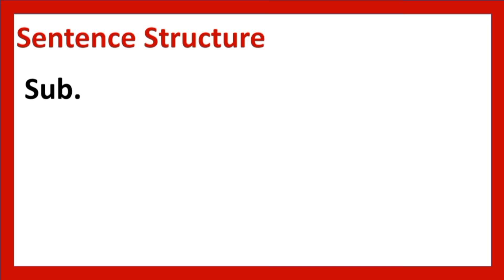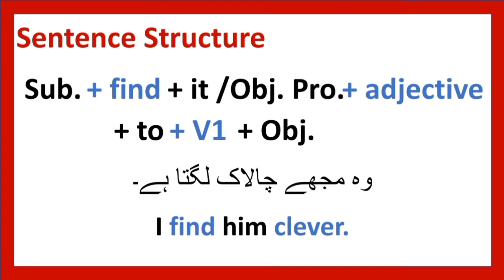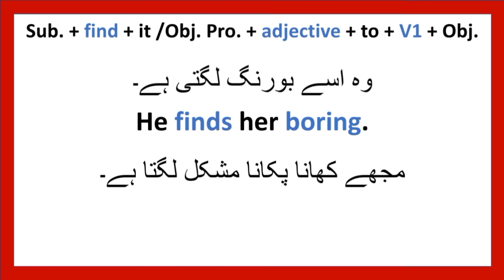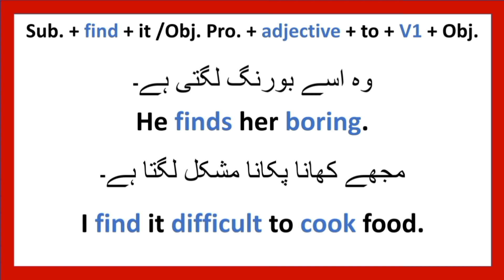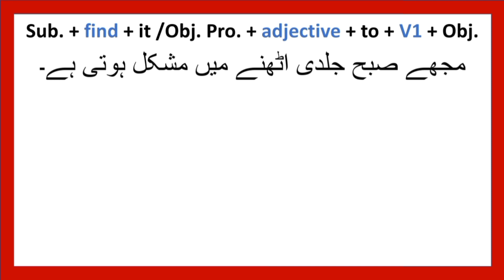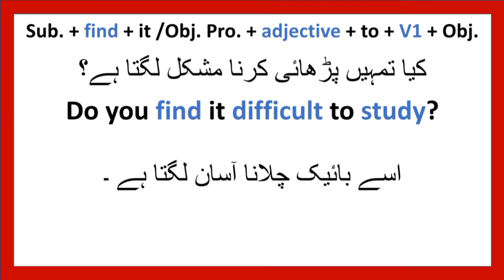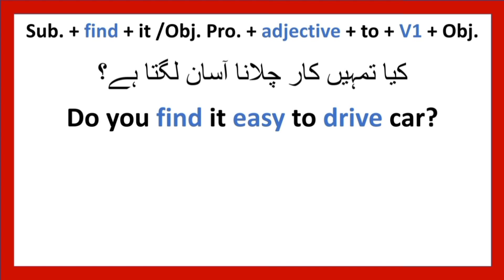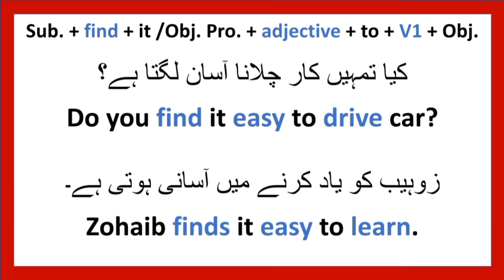Use of find |Advance English Structure /English Seekhain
AOA in this video I have explained the use of find it will beautify your spoken English for sure. Find gives the meaning in Urdu "Koi cheez achi or borri lagna" yah apnay kisi cheez ko kaisa paya". Thank you so much